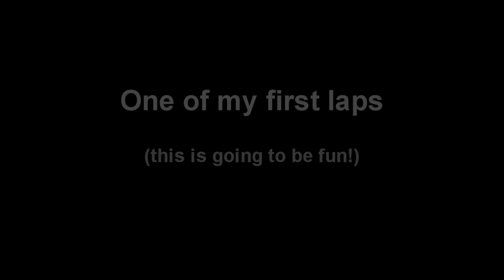iRacing Lotus F1 car at Indy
One of my first few laps testing the 1979 Lotus F1 car at Indy.  I have a new appreciation for the men and women that really race on this track at over 220 MPH.